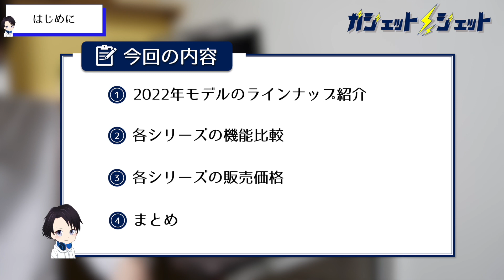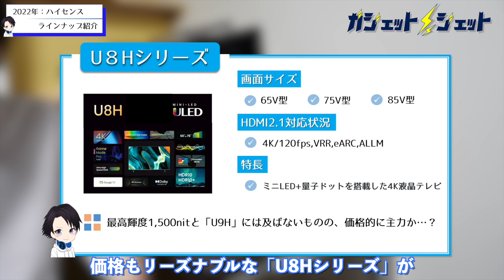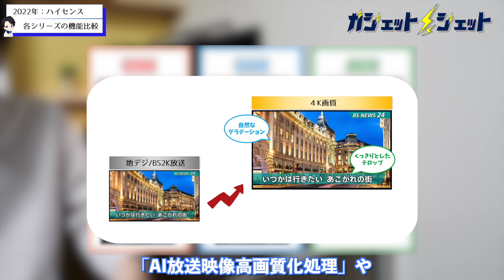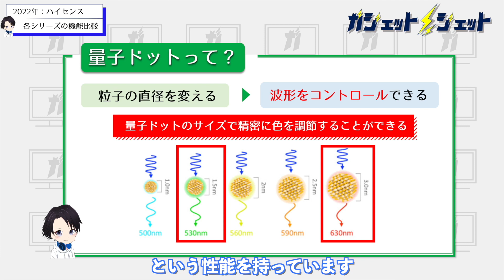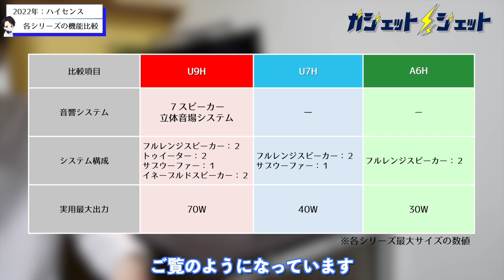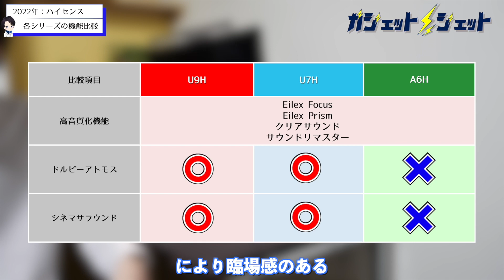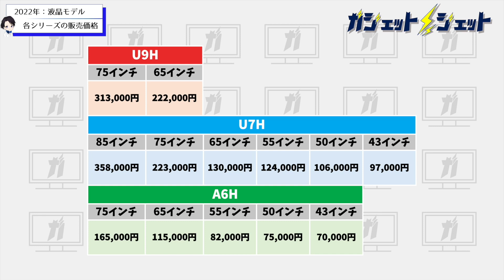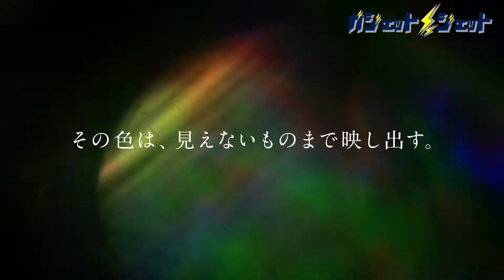【最新】ハイセンスから2022年液晶テレビの国内モデルが発表！ミニLEDと量子ドットを搭載したモデルから安価なモデルまで幅広くおすすめできるテレビ！全シリーズ〜U9H・U7H・A6H〜を徹底比較！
【2022年最新テレビ】ハイセンスから格安のminiLED搭載4K液晶テレビが発表！（グローバル版の紹介動画）

ハイセンス最上位4K液晶テレビ「65U8FG」を実機レビュー！

今回はグローバル版の発表から個人的にもかなり気になっていた「ハイセンス」の国内販売モデルを紹介・比較しています。
ミニLEDと量子ドットを搭載した最先端のモデルから価格を抑えたエントリーモデルまで幅広く取り揃えたおすすめ確実におすすめできるラインナップになっています。

国内メーカーの発表も凄かったけど価格的にはハイセンスの方が惹かれてしまうかもしれない…。

質問等あればお気軽にコメント欄へお願いします。

◯今回紹介した製品の購入先
①最上位モデル「U9H：65インチモデル」
②中位モデル「U7H：65インチモデル」
③エントリーモデル「A6H：43インチモデル」

‹使用機材›
パナソニック ミラーレス一眼カメラ ルミックス GH5S ボディ ブラック DC-GH5S-K

Manfrotto 三脚 Elementトラベル三脚 スモール レッド アルミ製 最大耐荷重4kg 5段 コンパクト ミラーレス一眼 運動会 旅行 ブイログ MKELES5RD-BH

2021 Apple iMac (24インチPro, 8コアCPUと8コアGPUを搭載したApple M1チップ, 8GB RAM, 512GB) - ブルー

HyperX QuadCast スタンドアロンマイク ストリーマー/コンテンツクリエーター/ゲーマー向け/PC,PS4使用可能 2年保証 HX-MICQC-BK

サンディスク 64GB・UHS Speed Class3（UHS-II）対応SDXCカード　SDSDXPK-064G-JNJIP